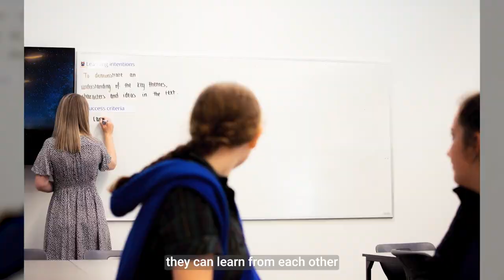Cheltenham Secondary College - Welcome to Senior School